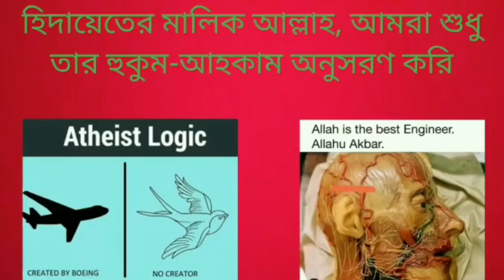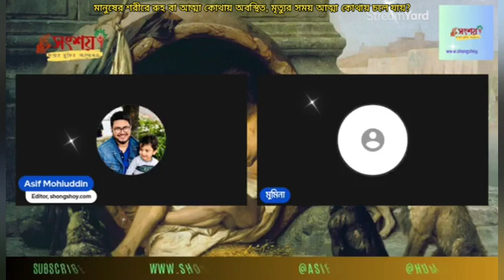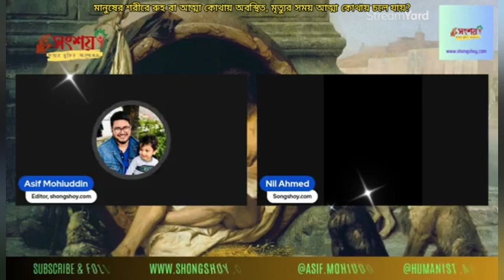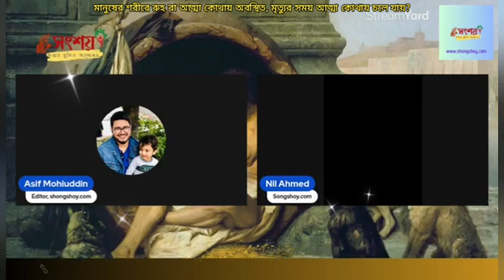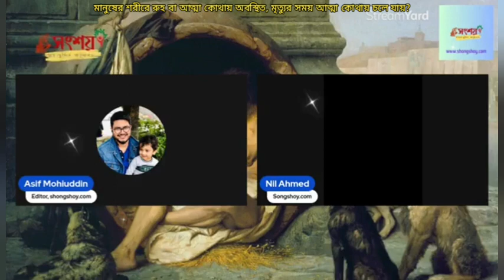মানুষের শরীরে রুহু বা আত্মা কোথায় অবস্থিত, মরার পর আত্মা কিভাবে কোথায় চলে যায়?